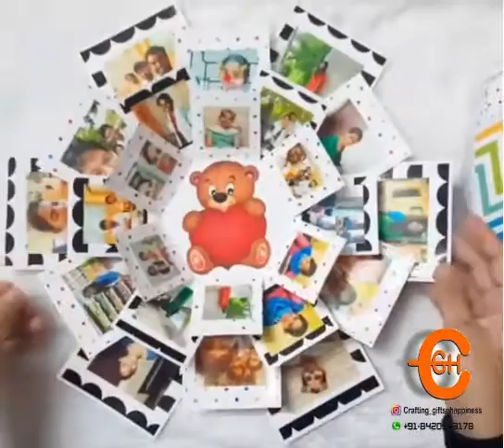white explosion box 1.0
A sweet motion as endowments works best for all events and minutes, independent of the relationship you share with them. Regardless of whether it's for your companions, family, spouse, wife, mother, father, or sibling, these endowments pass on your sincere feelings in the most unique manner.
This is the explanation that Sajawat_official is here with its great scope of customized blessings on the web. We bring to you the heavenly assortment of endowments, for example, Wind Chimes, GreetingCards, Coffee Mugs, Cushions, Photo Frames, Accessories, Posters, WoodenPlaques, Pens, and Wallets for him and her.
Be it Mother’s Day, Father’s Day, Rakhi, Diwali, New Year, Birthday, Anniversary, Valentines’ Day, or some other celebration or event, customized presents work best for everybody. Indeed, even they can be talented guardians, family members, kids, spouse, wife, sweetheart, beau, or only a typical companion, independent of their age.
Thus, spoil your friends and family by putting a photograph of the most esteemed memory with them on the blessing thing to remember it consistently. The blessing is an encounter that has the ability to welcome that stunning grin on your darling's face, which is valuable.